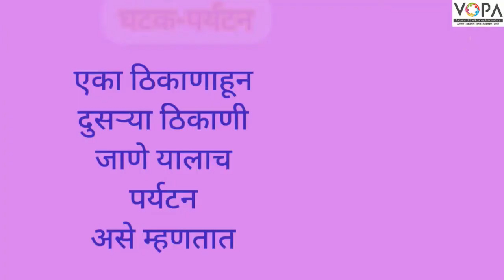9th | भूगोल | पाठ १२ | पर्यटन | V-1 | V-School